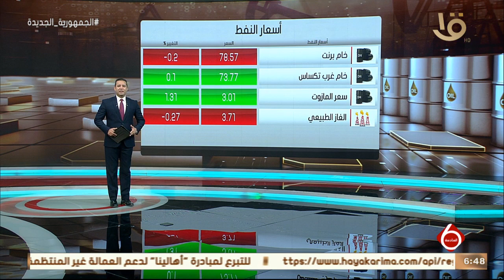نشرة السادسة | أهم أخبار المال والأعمال